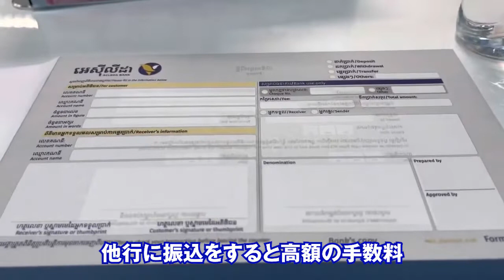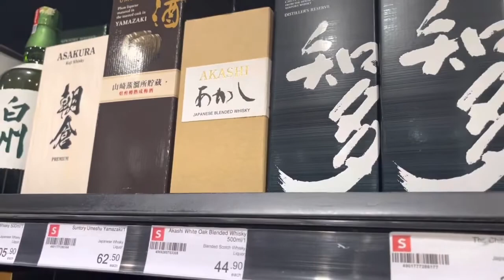2021年末 JET谷 スタッフ達に年末締めの挨拶！「今年もコロナに負けずによく頑張った！皆ありがとう！」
また、こんな情報が欲しい、◯◯に行ってみてほしい等のリクエストがあればこちらからお寄せください。
チャンネルへのご意見・ご感想等もお待ちしております（＾＾

1ヶ月も経てば街の様子が変わってしまう成長発展著しいカンボジア

2021年1月現在、渡航規制が厳しく外国人にとってカンボジア訪問は容易ではありません。